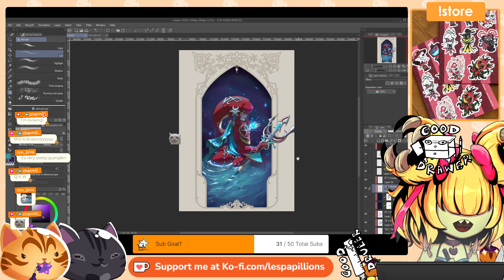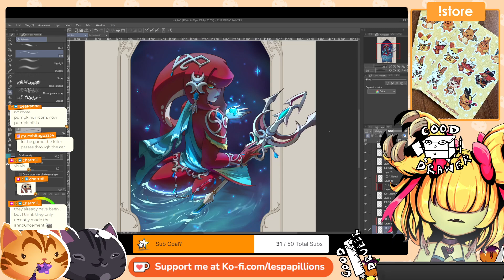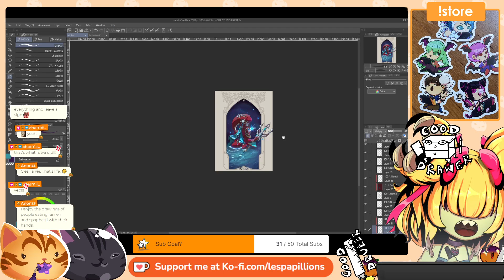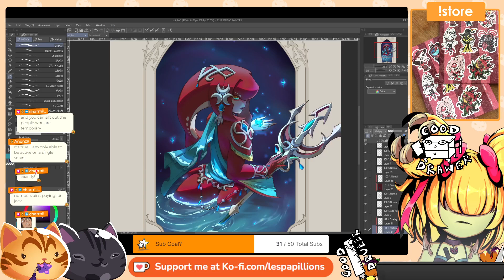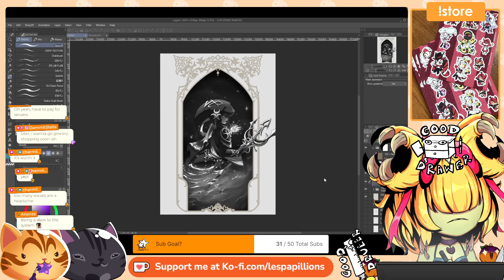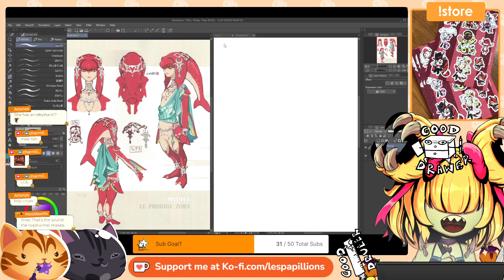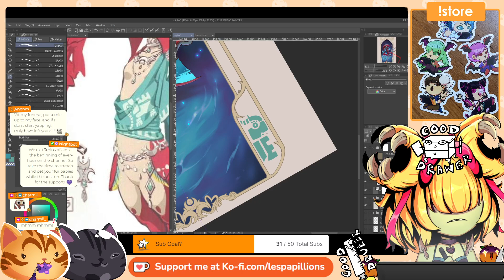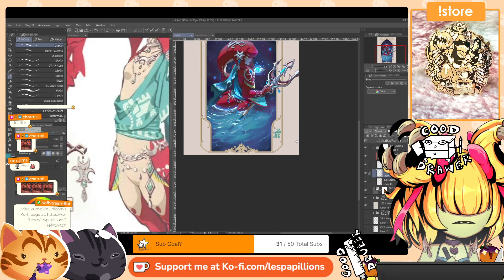Ziada Kasim 17